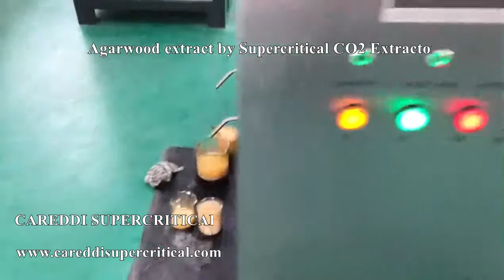Agarwood Oil Extraction By Supercritical CO2 Extraction System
This video introduces the processing of agarwood.
Firstly, grinded the agarwood into 20-30 meshes powder.
And then extract agarwood oil by supercritical co2 extraction machine to get agarwood crude oil.
Then by using short path distillation, to get purified, high quality and high valued agarwood oil.